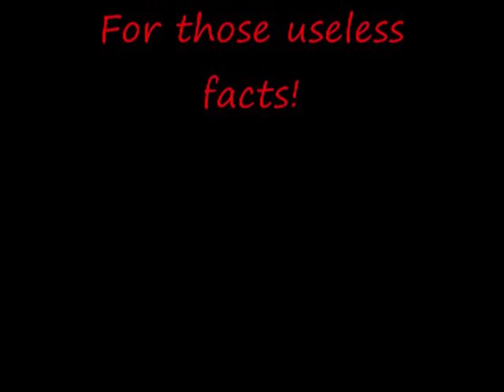Star Wars Parody